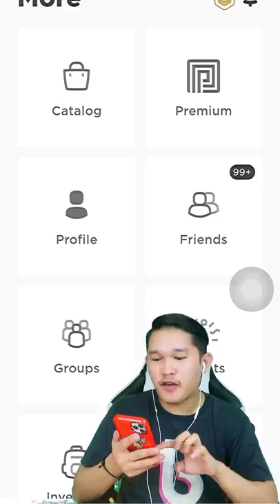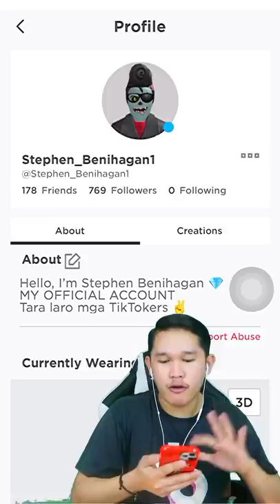SQUID GAME FOR ANDROID AND IOS + ROBLOX GIVEAWAY (PART 4)😱 | Stephen Benihagan